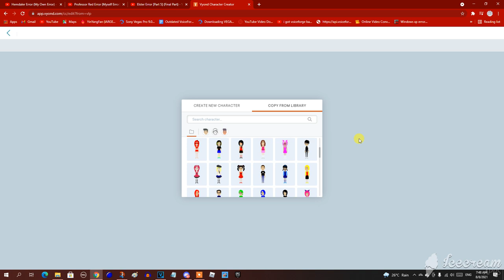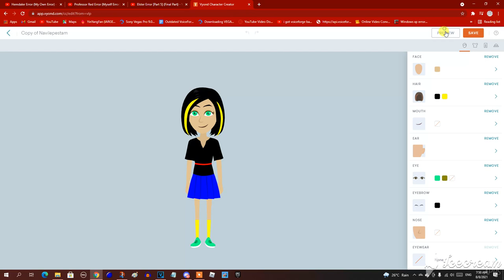How to make Navilepestam on Vyond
This is how I made Navilepestam on Vyond because she's a racist troublemaker. I hope you guys can use my avatar and don't forget to give me a credit.